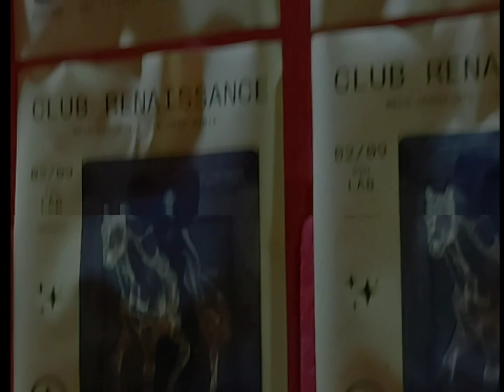Franklin in the Disco - Paris is Burning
Paris is Burning
Franklin in the Disco

Dreamers in the Disco
(the album)

Video por Franklin Rocha & Ranny Mykael.

Todos os direitos autorais estão reservados.